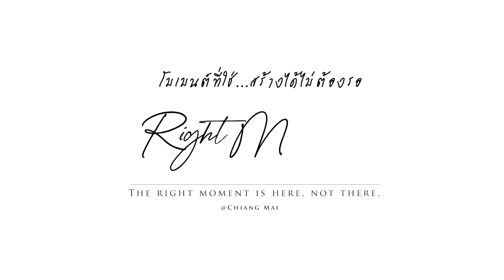โมเม้นต์ที่ใช่...สร้างได้ไม่ต้องรอ [ Chiang Mai Right Moment ]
ออกเดินทางสัมผัสประสบการณ์ท่องเที่ยว พร้อม Work from Anywhere
เชียงใหม่ โมเม้นต์ที่ใช่...สร้างได้ไม่ต้องรอ